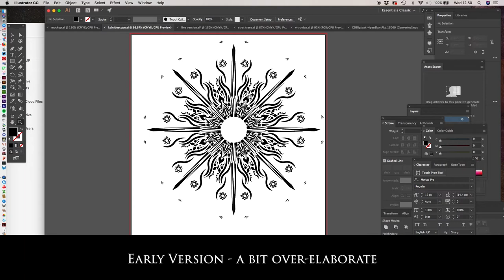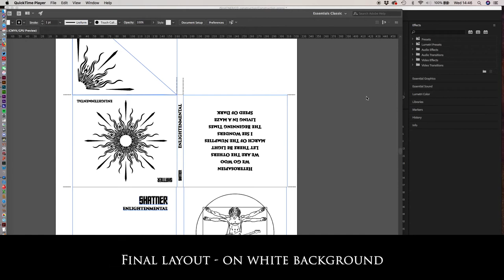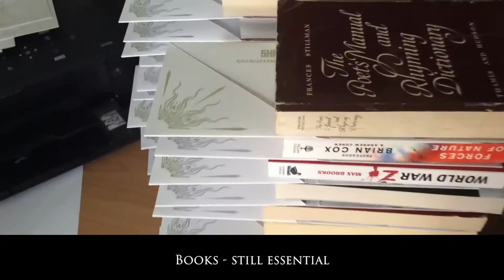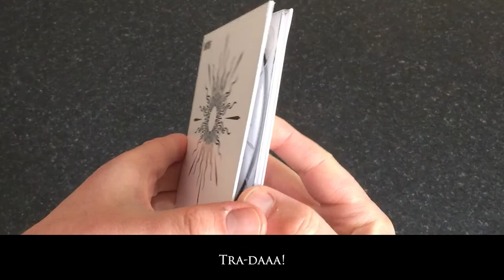Making the "Enlightenmental" CD packaging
Following a successful crowdfunding campaign at pledgemusic.com, this is how we made our shiny CDs!

Printing by Minuteman Press, Leeds
Press: Xerox V80 Versant
Foiling: Vivid Matrix 370